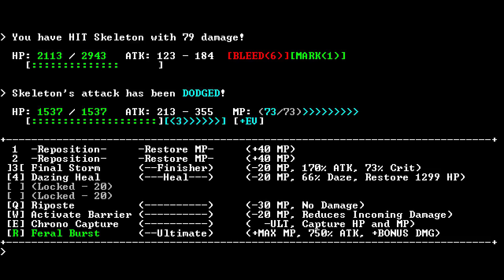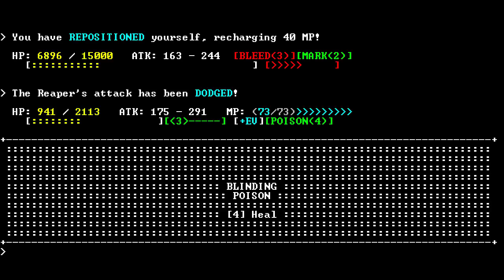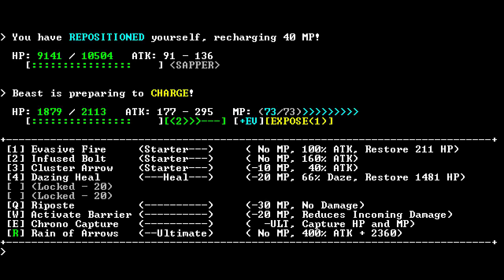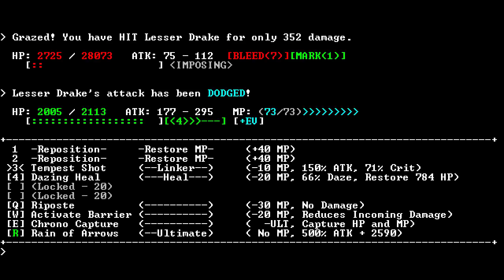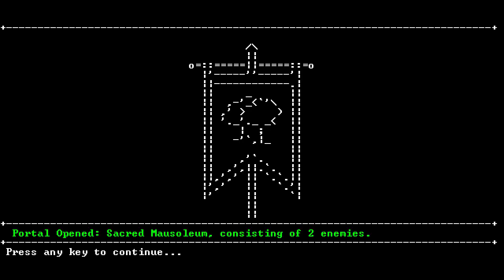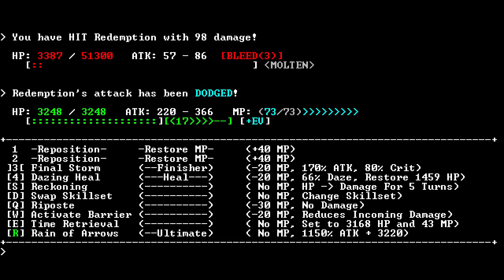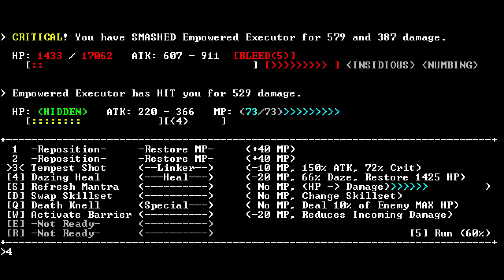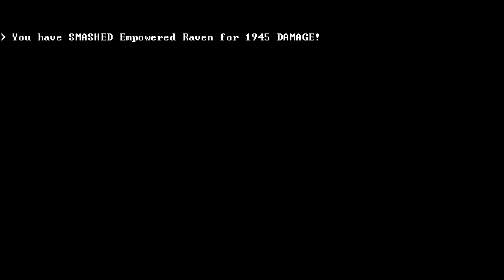LGWI - SanctuaryRPG 009 (Vengeance)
I'm about to King Lysandus this mother fucker.

As of Friday, "SanctuaryRPG: Black Edition" is now available for purchase on Steam ($4.99). Plump gifted it to me this morning. In his words: "Your groin will be blackened."

I don't know whether my save data with this version is compatible with the Black Edition, so I'll wait until my current run is finished before switching.